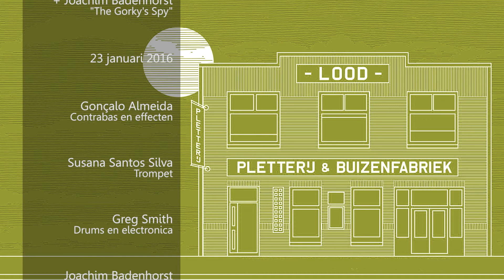Lama Trio + Joachim Badenhorst, "The Gorky's Spy" (G. Almeida)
23 januari 2016

Gonçalo Almeida - Contrabas en effecten
Susana Santos Silva - Trompet
Greg Smith - Drums en electronica
Joachim Badenhorst - Clarinet, Basklarinet en Vocal effects

Geluidstechniek - Rob Brakel
Assistent geluidstechniek - Lionel Calvetti
Audiorecording - Rob Brakel
Audiomix - Greg Smith, Gonçalo Almeida